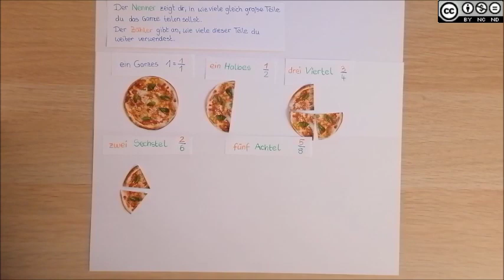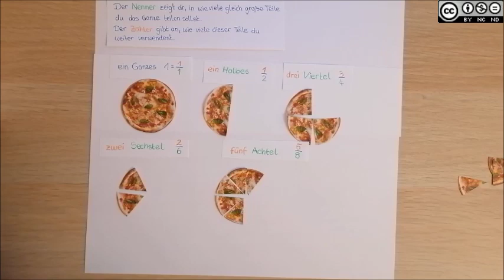Bruchteile von Größen INTRO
Bruchteile von Größen